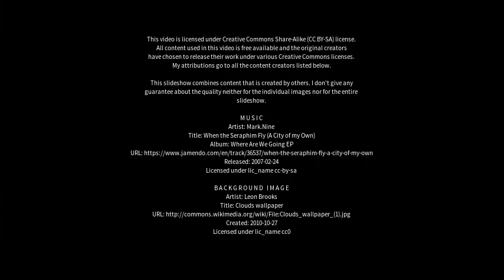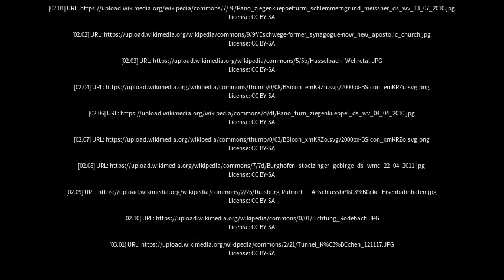Best places to visit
Best places to visit - Waldkappel (Germany) Best places to visit - Slideshows from all over the world - City trips, nature pictures, etc.